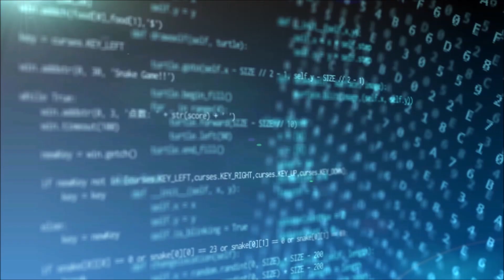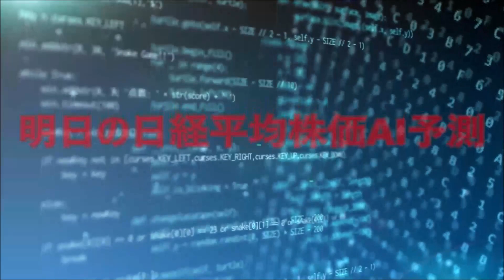明日の日経平均株価予測【2022/5/20】